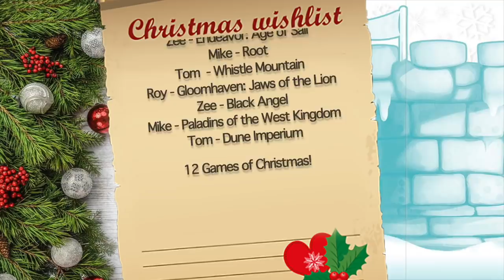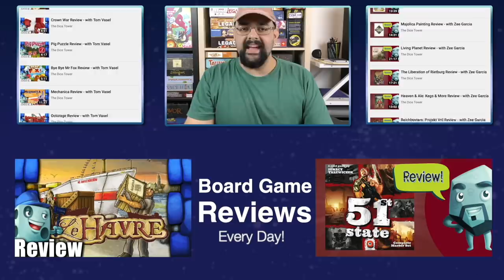12 Games of Christmas: Advanced Strategy Games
Tom, Zee, Mike, & Roy share The Dice Tower's 12 Games of Christmas Advanced Strategy games! A board game Christmas gift shopping guide!

Intro 0:00
Roy -Tekhenu: Obelisk of the Sun 1:56
Zee - Beyond the Sun 2:42
Mike - In The Hall of the Mountain King 3:34
Tom - Lost Ruins of Arnak 4:45
Roy War of the Ring: Second Edition 6:33
Zee - Endeavor: Age of Sail 7:24
Mike - Root 8:17
Tom  - Whistle Mountain 9:14
Roy - Gloomhaven: Jaws of the Lion 10:49
Zee - Black Angel 11:26
Mike - Paladins of the West Kingdom 12:20
Tom - Dune Imperium 13:36
Outro 15:25